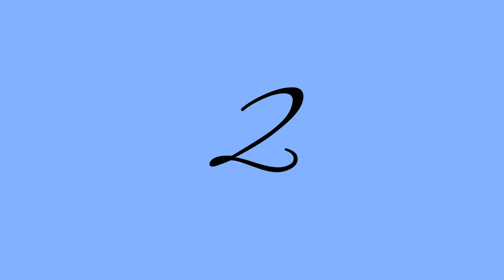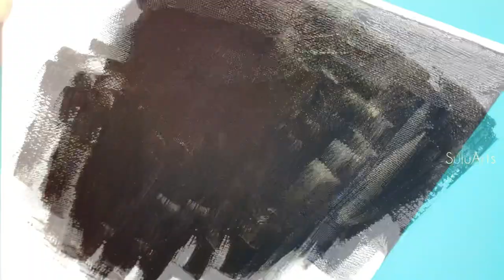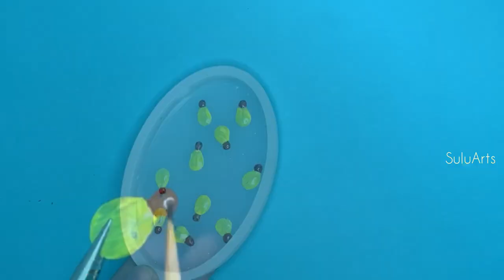How to Make a Long- Lasting Firefies Craft/ Bottle Art /DIY ROOM DECOR /Home Decor Ideas # 19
Hi everyone,in this video I’m gonna show you how to create Long- Lasting  3D Fireflies on Canvas , (DIY Room Decor /Home Decor Ideas )

Materials Needed:

Canvas
Resin
UV Light
Silicon Mold
Ziplock Cover
Scissor
Tweezer
Paper Cutter
Hot Glue
Artificial Plants
Marker pen
Small Pendrill
Toothpick
Battery light
Paints
Paint Brushes